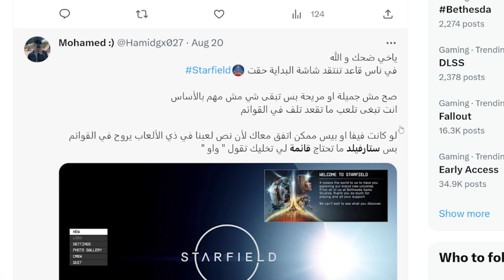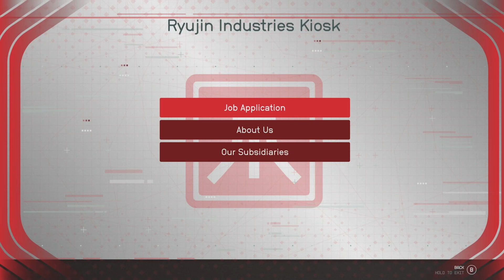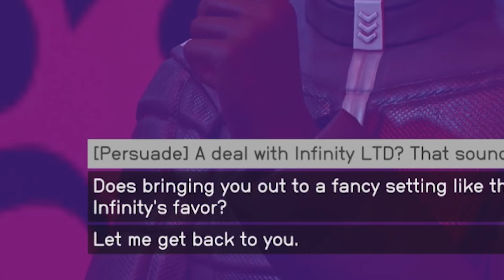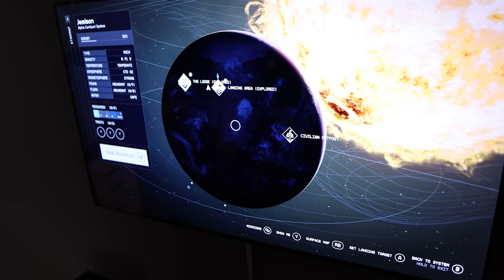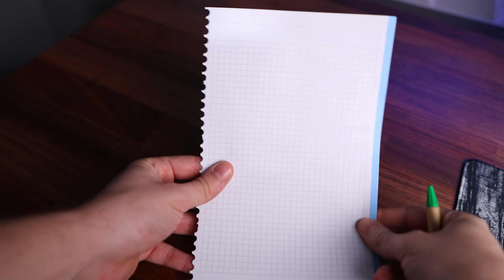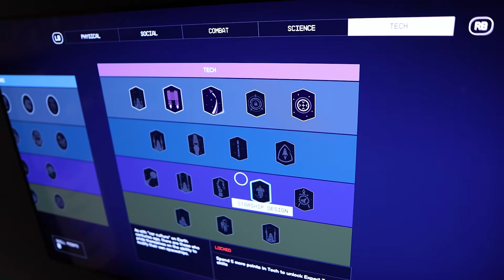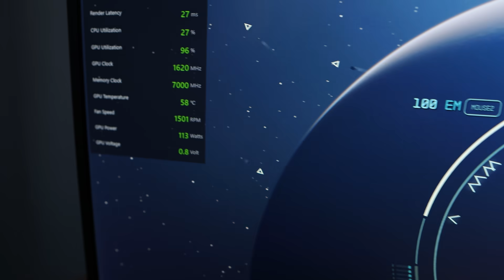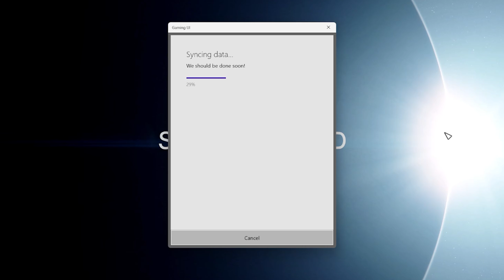مراجعة ستارفيلد.. راحت على بلايستيشن؟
مراجعة لعبة Starfield